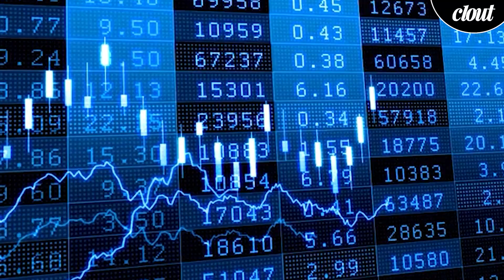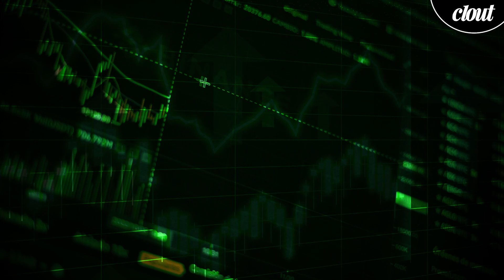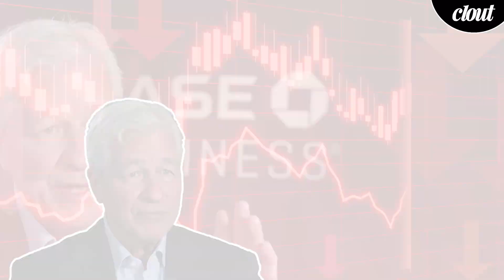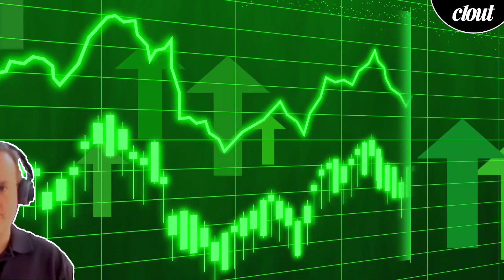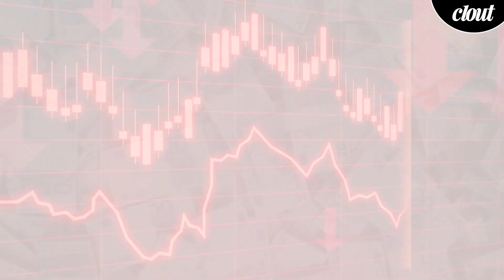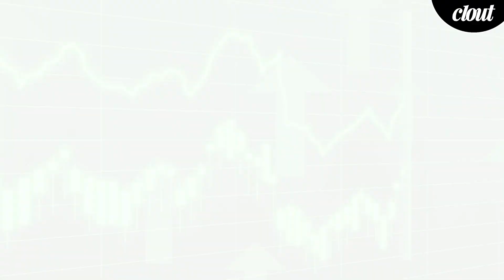2023 US Economy Prediction, "Bull VS Bear" | Clout News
Who's gonna win this "Bull vs Bear" fight?
This video covers the latest prediction on Recession in United States of America and across the globe. We've covered every detail from CEOs of Banks to hedgefund managers.